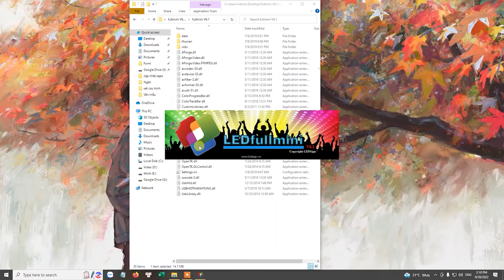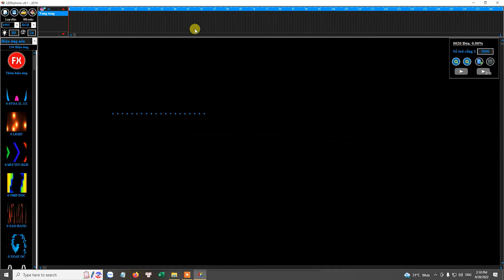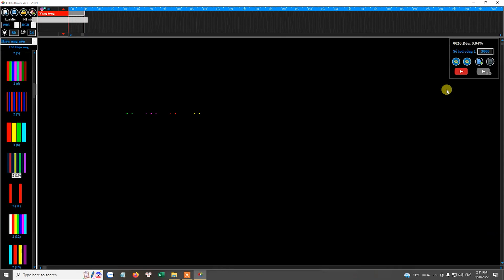Hướng dẫn đấu nối Module LED 3 bóng Full color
Giá tốt, tốt hơn nếu mua số lượng.
Hàng luôn được kiểm tra chất lượng khi đến tay của khách.
Hỗ trợ Kỹ Thuật MIỄN PHÍ 100%.
Tích luỹ xu trên mỗi đơn hàng.
LED Hiệp Tân rất hân hạnh được phục vụ quý khách!